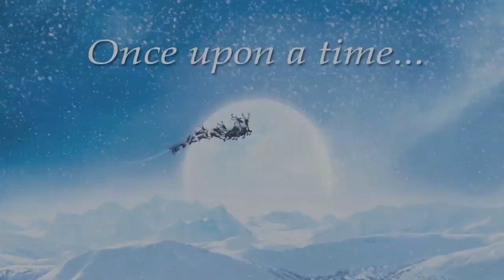Merry Christmas from Grossmann Jet Service - 2011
Grossmann Jet Service wishes you Merry Christmas and a Happy New Year 2012!